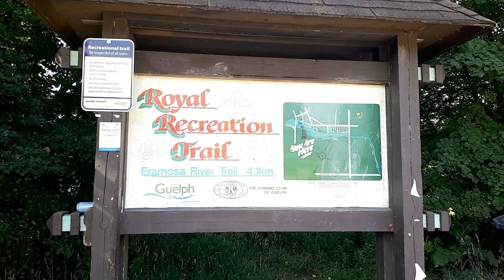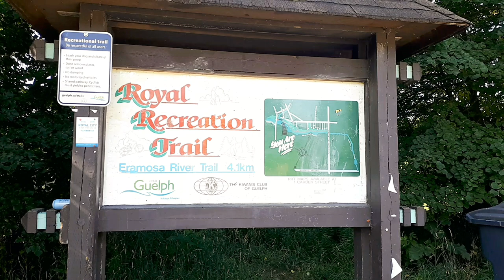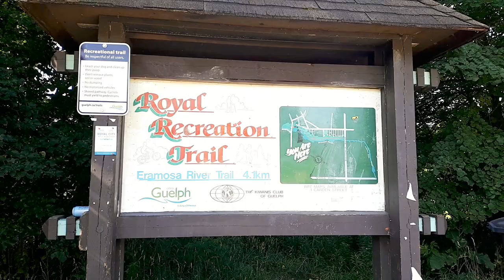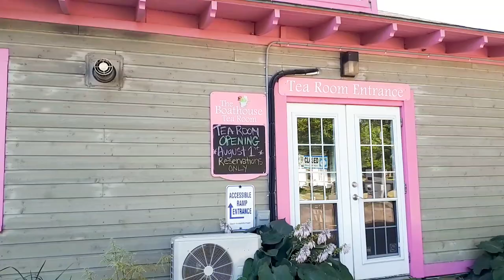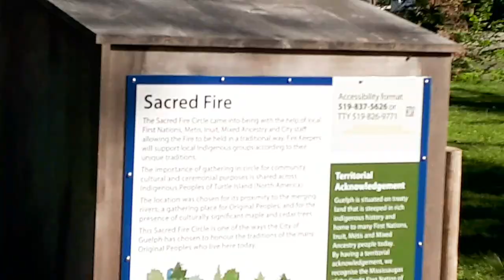ROYAL RECREATION TRAIL, THE BOAT HOUSE AND THE BEAUTY OF THE PARK / NORMA MANTE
ROYAL RECREATION TRAIL, THE BOATHOUSE AND THE BEAUTY OF THE PARK.
It is located in the heart of the city, near the downtown area. It's super amazing especially the speed river and of course the park with a fantastic view.